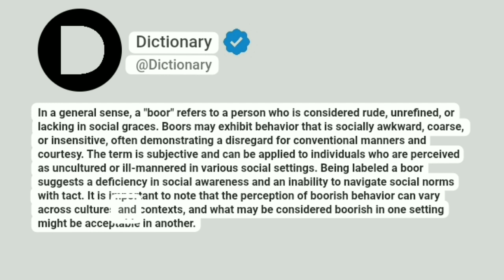Boor Meaning In English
In a general sense, a "boor" refers to a person who is considered rude, unrefined, or lacking in social graces. Boors may exhibit behavior that is socially awkward, coarse, or insensitive, often demonstrating a disregard for conventional manners and courtesy. The term is subjective and can be applied to individuals who are perceived as uncultured or ill-mannered in various social settings. Being labeled a boor suggests a deficiency in social awareness and an inability to navigate social norms with tact. It is important to note that the perception of boorish behavior can vary across cultures and contexts, and what may be considered boorish in one setting might be acceptable in another.